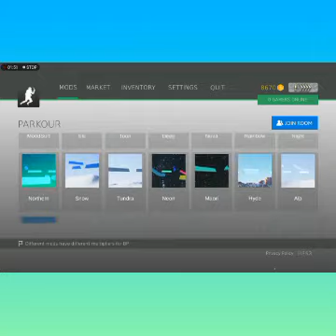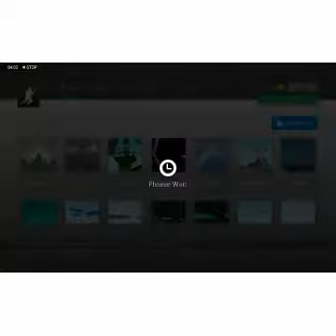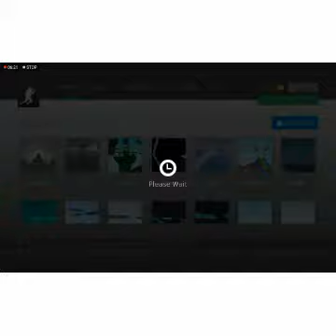Trying to speed run all the maps on B-hop "I suck at this game"